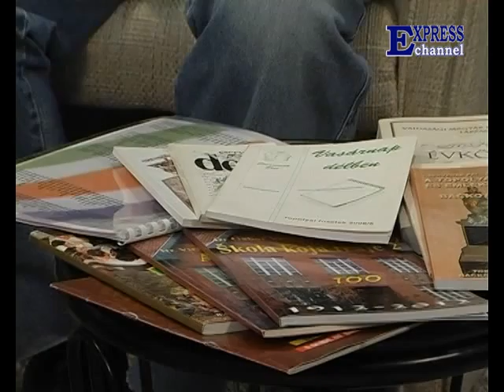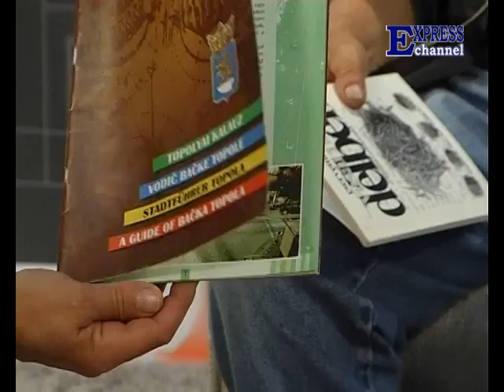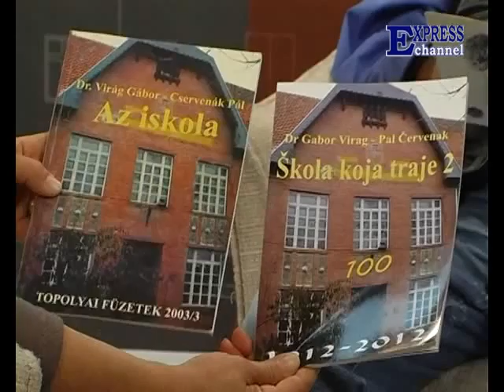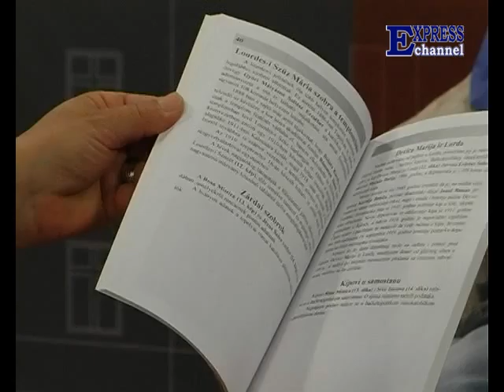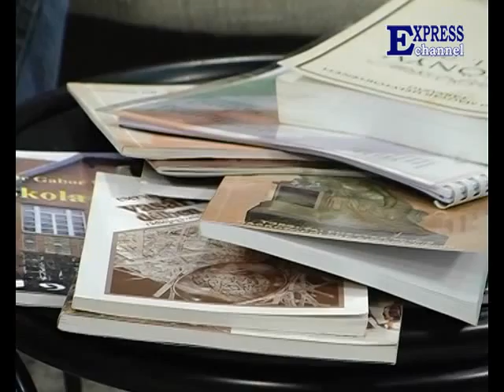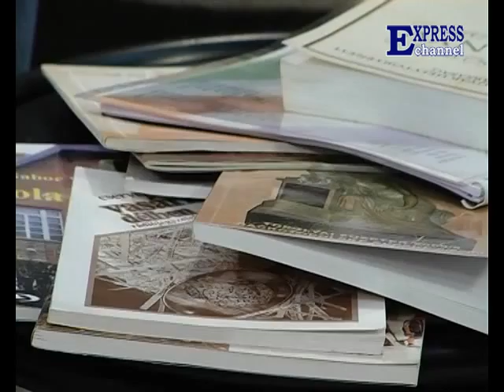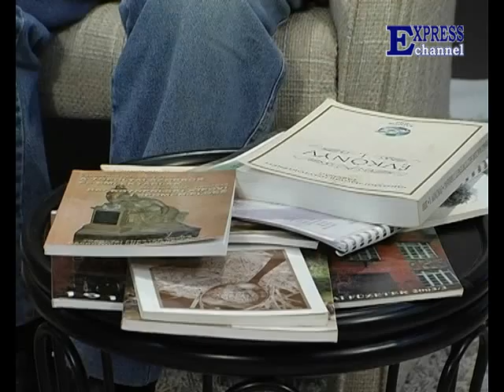Tv portret - 6. emisija - Pal Červenak